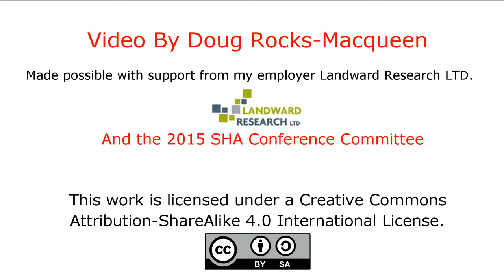Margie Purser: SHA 2015 Conference on Historical and Underwater Archaeology Plenary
Margie Purser discusses 'The West as an Edge: Defining and Exploring Current Approaches in Archaeology'.